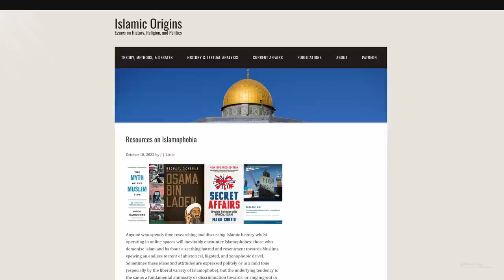Oxford Historian Dr. Joshua Little: From ISLAMOPHOBE to Islamic Studies SCHOLAR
Dr. Joshua Little wrote his dissertation on the marital age of Aisha, debunking the claim that the Prophet Muhammad married a child. In part 1 of this interview, we get to know Dr. Little and his background.

You can follow Dr. Little on Twitter: @IslamicOrigins

MPAC (Muslim Public Affairs Council)

Make sure to let us know that you donated to help The Impactful Scholar.